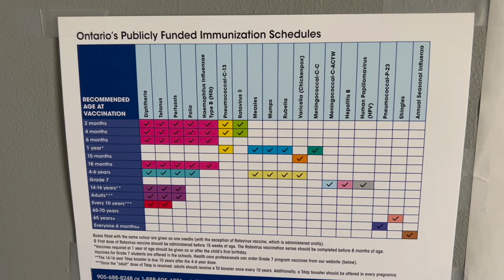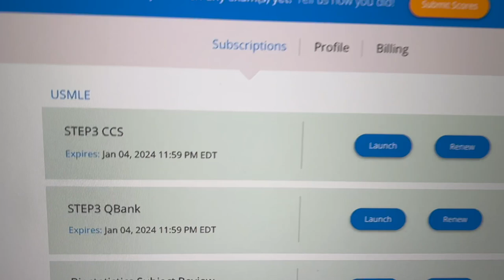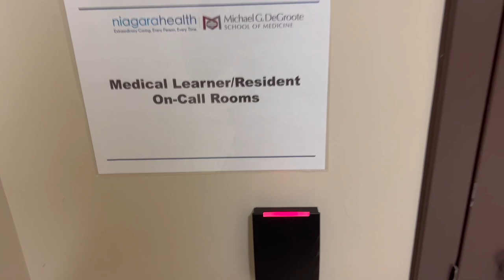Life As A Resident Doctor... OB/GYN + Family Medicine Integrated Block 🩺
First year of my medical residency is coming to a close and there are some big changes coming my way for year 2... Also, buckle in everyone because USMLE Step 3 prep starts now.

Since finishing medical school last year, I've worked as a resident in my family medicine program on a variety of rotations. I just finished my 4 month OBGYN block and will be starting internal medicine next. That's one of my favorite parts of the program - being exposed to and needing to know so much about all of the different parts of medicine.

⏳ Chapters:
Intro: 0:00 - 0:45
Family Medicine: 0:46 - 3:31
Long Term / Elderly Care: 3:32 - 5:12
Life Updates + Step 3 Studying: 5:13 - 7:20
OB/GYN Night Call: 7:21 - 10:51

Bio:
Hi everyone, its nice to meet you 🤙 My name Is Gianluca and I'm a first year family medicine resident physician at McMaster University in Ontario, Canada. I'm just trying to document my experiences throughout my medical training and beyond to hopefully help inspire/guide some other students... and make things more fun for myself :) I post a new video once per week.

🎥 Stock Footage
Via Pexels.com